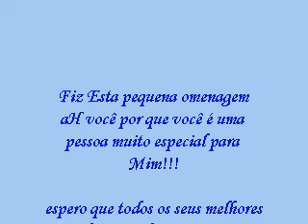Feliz aniversario Nanda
com muito carinho
para uma pessoa
muito especial!!!